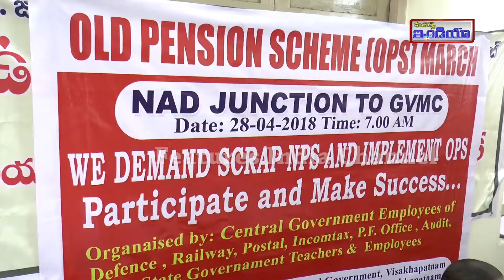Central State Governament pension Employees OPS Rally//ఓపిఎస్ విధానం అమలు చేయాలి